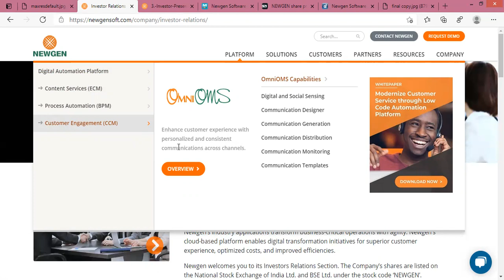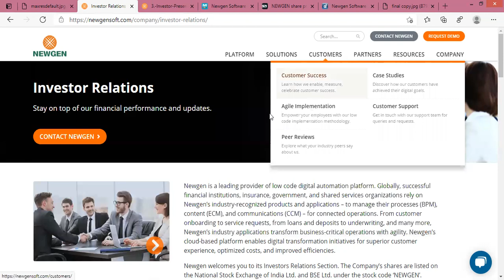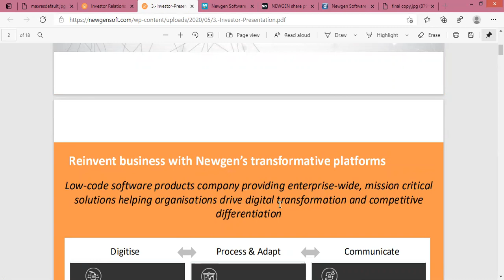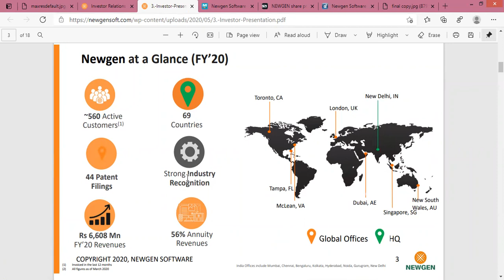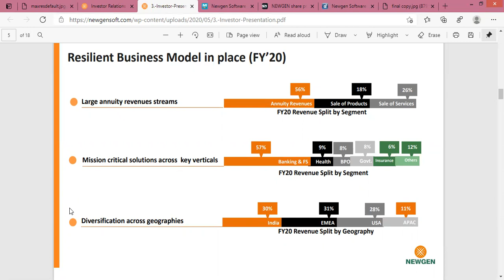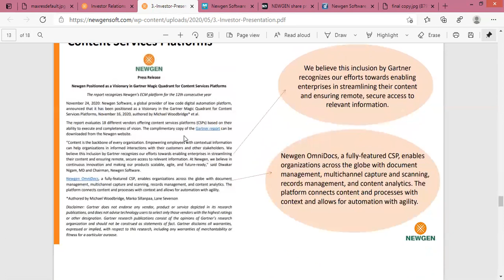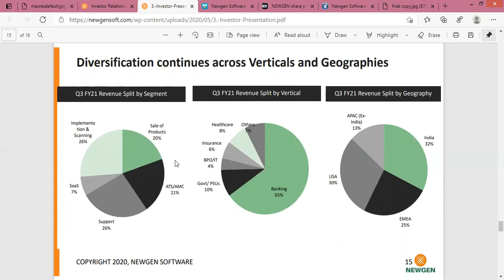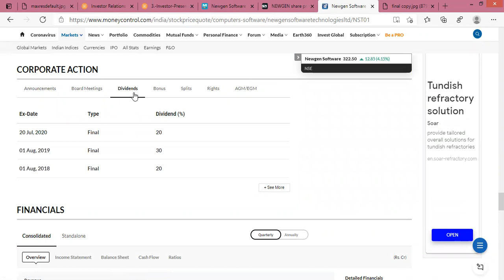Newgen Software Share/Stock Analysis, Review, Target, Future, Price, News, Multibagger | Emerging IT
In this video you will get NEWGEN SOFTWARE share fundamental and technical analysis, Brief detail about company's future plans.

Newgen software technologies limited is the market leader in business process management (bpm) and enterprise content management (ecm), with a global footprint of about 800 installations in over 40 countries. Newgen is recognized by distinguished analyst firms like frost and sullivan as a `hot company to watch for` in their global ecm market report, 2009 and by idc in its exclusive report newgen software: global leader in business process management and document management solutions. Newgen is a winner of prestigious award, such as cnbc-tv18, emerging india award 2008.